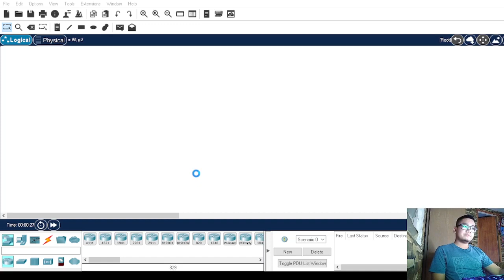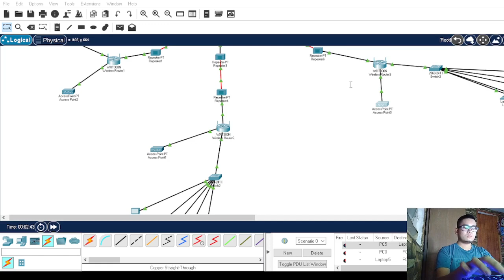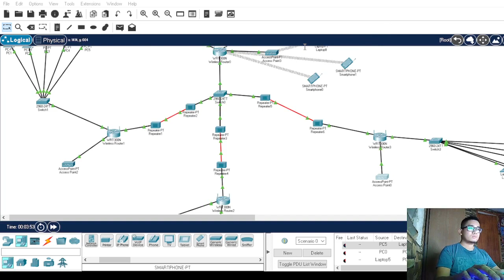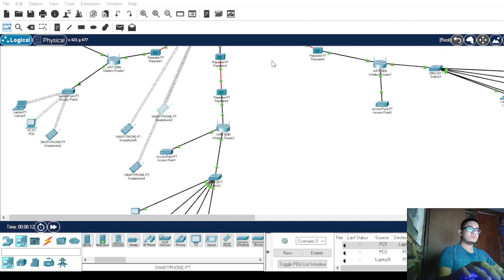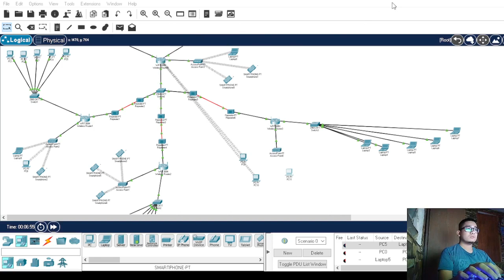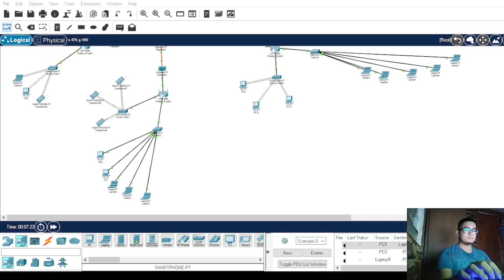Access Point in Cisco Packet Tracer